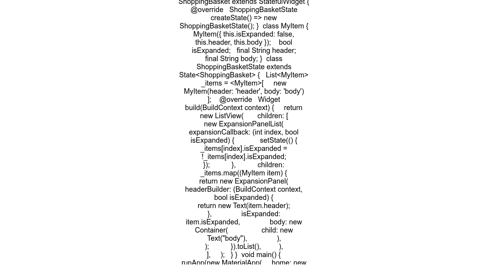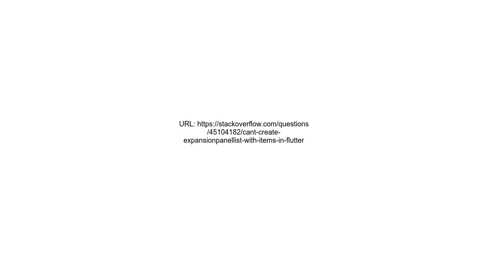Can&#39;t create ExpansionPanelList with Items in Flutter